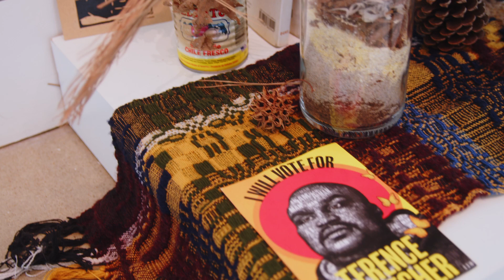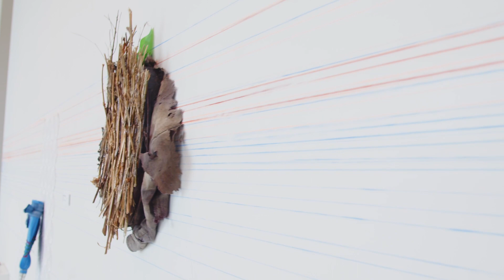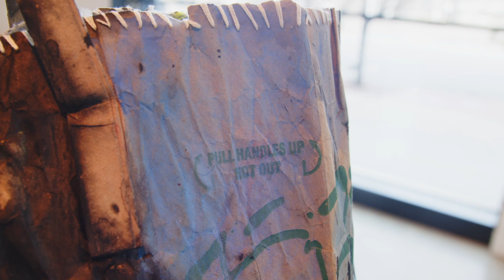FRANCHESKA ALCÁNTARA Artist Talk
Join us for this recording of our artist talk with Francheska Alcántara on Thursday, February 16, 2023 discussing their work on view in "Strange & Oppositional" at 108|Contemporary.

Francheska Alcántara is a queer Afro-Caribbean interdisciplinary artist based between The Bronx and Tulsa, OK. Their work explores material histories, detritus accumulations, and slippages between memories, fragmentation, and longing.

Alcántara holds an MFA in Sculpture + Extended Media from Virginia Commonwealth University (2019), a BFA in Painting from Hunter College (2015), and a BA in Art History from Old Dominion University (2009).

They have participated in residencies like Recess Art’s Session (2022), Wave Hill Gardens Workspace (2021), Creative Capital Professional Taller (2019), Vermont Studio Center (2019), Shandaken: Storm King (2018), Bronx Museum’s AIM Program (2017), and EMERGENYC (2016).

Francheska has shared their work at Lehmann Maupin Gallery (2022), Chashama Art Space (2021), BronxArtSpace (2020), Queens College Art Center (2019), Brooklyn Museum (2018), Queens Museum (2018), and the Bronx Museum of the Arts (2017). Alcántara is a grantee of the OVAC’s Thrive Grant (2022), City Artist Corps Grant (2021), and Interchange Artist Grant (2021). Currently, they are a fellow at the Tulsa Artist Fellowship.